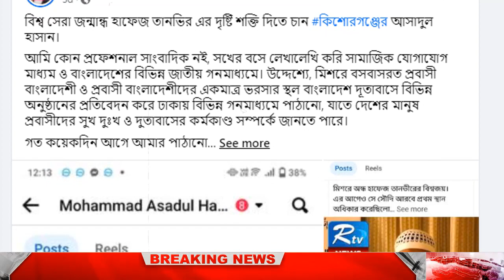আলহামদুলিল্লাহ্‌। বিশ্বজয়ী হাফেজ তানভীরকে কিশোরগঞ্জের আসাদুল একটি চক্ষুদান করে ইতিহাস সৃষ্টি করলেন।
হাফেজ তানভীরকে চক্ষুদান করতে চান কিশোরগঞ্জের আসাদুল

Youtube.com/c/UniformTV